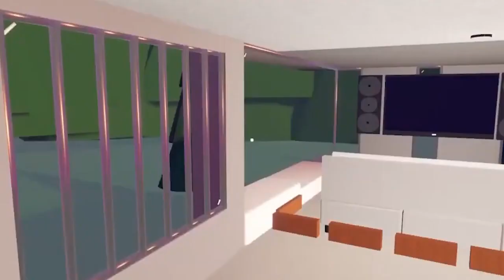KENNY RATE SON RAMADAN (Version REC ROOM)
✅Kenny Rate son ramadan sur Rec Room✅

📽Le Monteur: @MANU 4520
📀Rôle💽
TheKairi : @RaZoX YouTube
Kenny : @DED MineSteve
❌Hashtag Fait Pas Attention❌